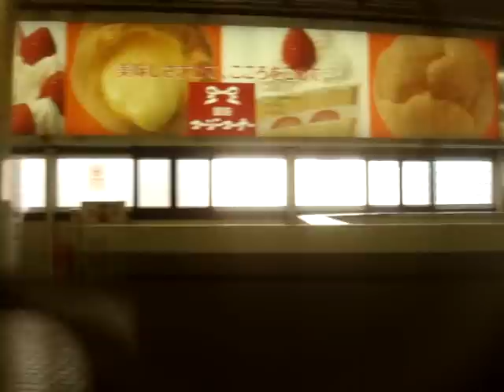Tokyo Monorail Haneda Airport Line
東京モノレール羽田空港線の天王洲アイル駅→モノレール浜松町駅間の車窓。
※2010年10月から東京モノレール羽田線は「東京モノレール羽田空港線」に路線名が変わりました。